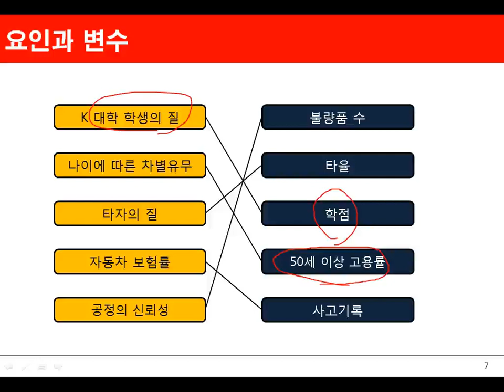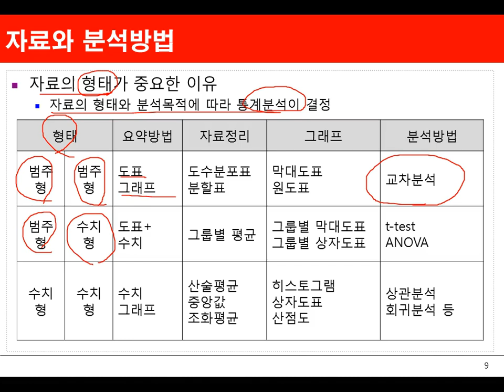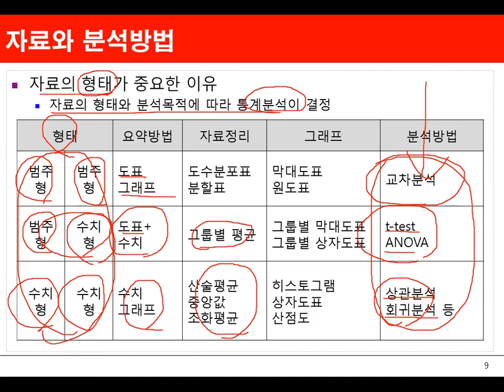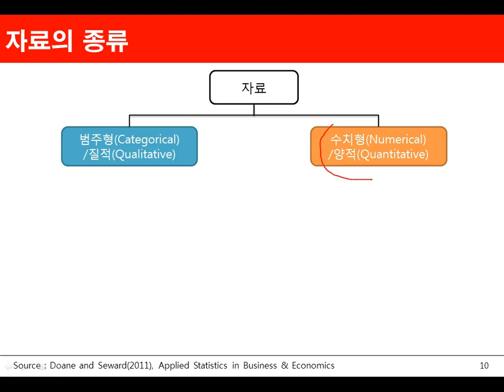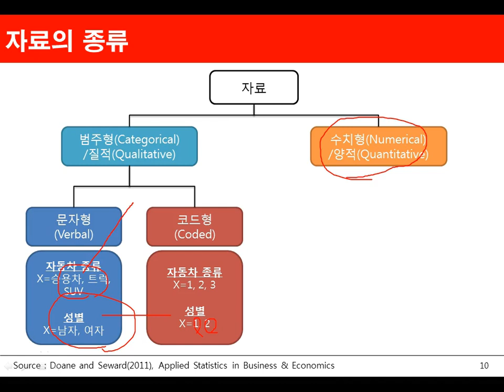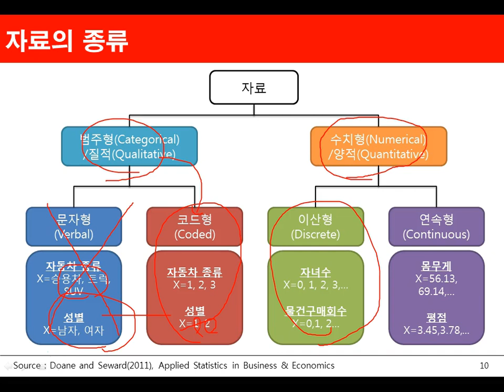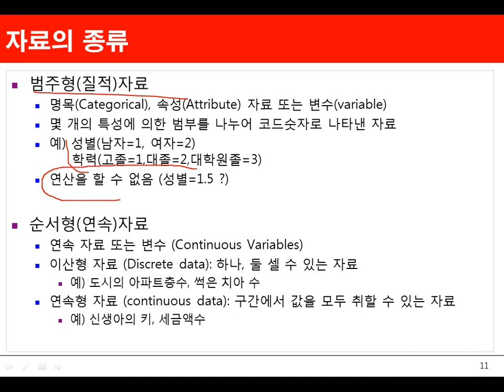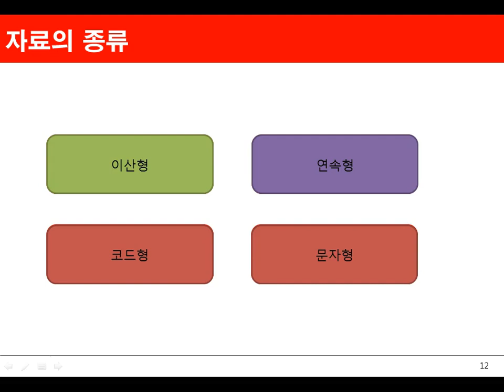Ch0202.기술통계분석(범주형)(자료와 분석방법)02